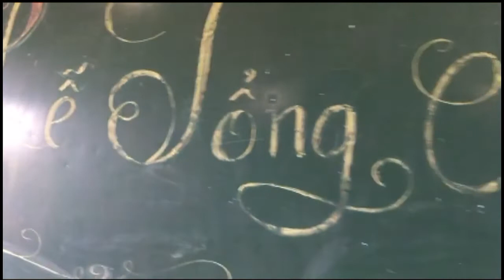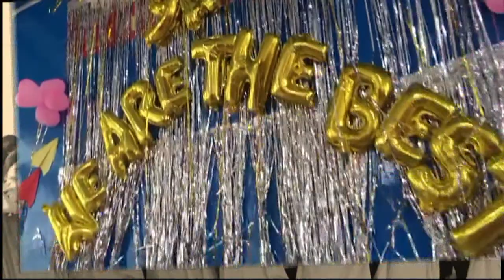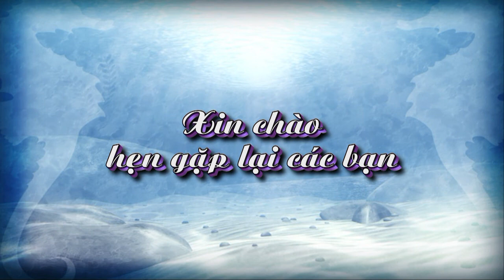NGÀY RA TRƯỜNG LỚP 9A TRƯỜNG THCS TRINH LỢI 2021- CÔ NAM - NHỚ MÃI MỘT THỜI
0:00 Giới thiệu và những khoảnh khắc đáng nhớ với lớp 9A
5:00 Giao lưu kỷ niệm với cô giáo Cô Nam
10:00 Những lời chia sẻ của các bạn học sinh về quãng thời gian ở Trường THCS Trinh Lợi
15:00 Lời tạm biệt và lời cảm ơn từ lớp 9A

▻ Kênh YouTube của chúng tôi là nơi lưu giữ và chia sẻ các kỷ niệm đáng nhớ của các bạn học sinh. Chúng tôi mong muốn giữ lại những khoảnh khắc tuyệt vời và những câu chuyện ý nghĩa từ cuộc sống học đường.